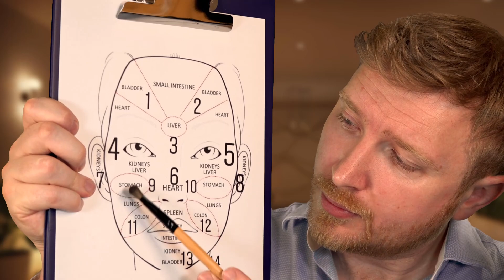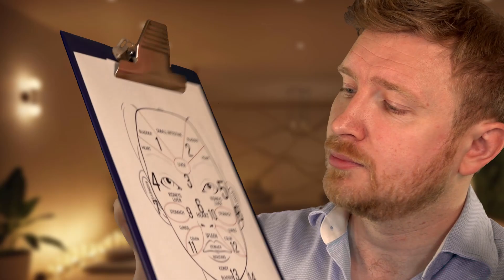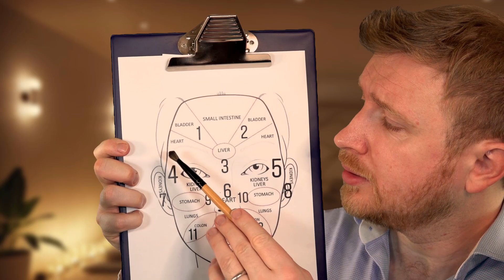ASMR - Relaxing, Face Mapping Roleplay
A huge thank you to Manta Sleep Mask for sponsoring this video!

It's been sometime since I've recorded a face mapping video and it's still one of the few remaining topics I have to study a little before. (mostly because I've never experienced it in person :D) There is obviously a lot of brush strokes and pointing in this video, hopefully 1 or 2 of you might find this relaxing also!

Remarkably, i've been producing videos almost every week so far this year and it's partly to ensure you're not facing back to back sponsor videos but also because I can, so I should be filming :D

I am planning on recording a first class train attendant video for next week, let me know if there is anything specifically that you'd like to see or to be offered in it :D

Thank you all and remember, we're all in this together.